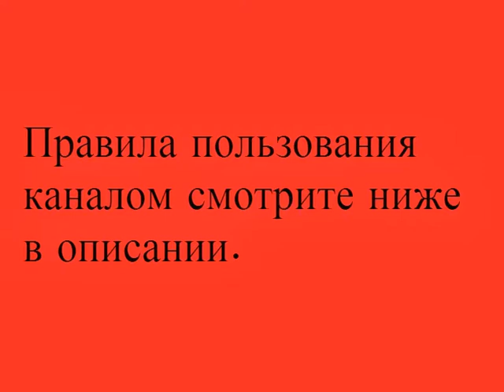Работа в Тюмени - Найти работу в Тюмени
Работа в Тюмени - Ищу работу в Тюмени  - Найти работу в Тюмени
Как найти работу в Тюмени - Работа в Тюмени
Лучшие вакансии в Тюмени
ПРАВИЛА ПОЛЬЗОВАНИЯ КАНАЛОМ:
1) Все объявления размещаются строго по разделам,в соответствии с названием самого видео.
2) Подходящий вам раздел(видео) вы можете найти на нашем канале.
3) Все объявления размещаются в разделе КОММЕНТАРИИ, находящийся под нужным видео.